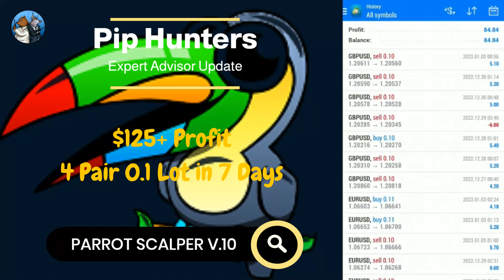Gain 💲125+ Profit with Parrot Scalper EA V.10 | 04 Pair 0.1 Lot in 7 Days | Pip Hunters 💎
✔ 4 Pair EURUSD, GBPUSD, EURJPY, EURGBP
✔ 0.1 Lot in a Week ✨
✔ Trade Balance : $1000,-
"Premium Forex Trading Course System, Robot Expert Advisor with Highest Winning Probability"
✨ LIMITED OFFER ✨
✔ Discounted Robot EA [Compilation]
✔ Pip Hunters EA for Serious Traders
✔ Premium Signals Support
📊 If you are using this Forex robot on any other forex broker, then you may have to find your own settings, because provided settings not working with all brokers.

💰 Remember, forex trading is risky and most traders lose money. You should never trade with money you can’t afford to lose. Prove profitability in a demo before trading with real money.

❗❗ Past results did not guarantee future results. My results are not typical. We only show the video result for certain period only, and We do not track the typical results of past or current customers. As a provider of trading tools and educational courses, we do not have access to the personal trading accounts or brokerage statements of our customers. As a result, we have no reason to believe our customers perform better or worse than traders as a whole.

❗❗ All of the content on our channel is for educational & knowledge purposes before traders / our members use the products. No data, content, or information provided by FX Pip Hunters, the Site, or the other products and services of Pip Hunters, is intended, and shall not constitute or be construed as, advice or any recommendation to use it for long term investment trading period, as we will periodically providing updates following market changes. (free updates for our member).